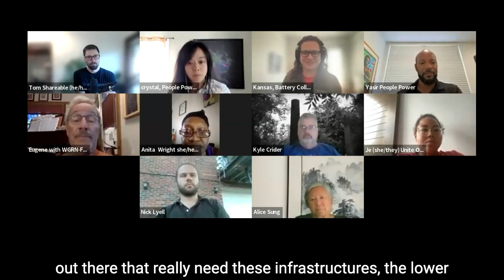Emergency Battery Co-Lab Training #5: Chapter 1: Logistical Wants and Needs Discussion